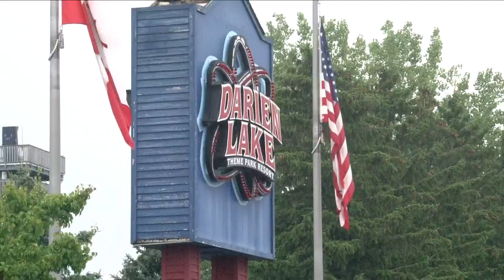Mother Remembers Son Killed In Fatal Crash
when he was hit by 48-year-old Jennifer Serrano.
She and a friend, who was also in the car had been drinking and did not stop.